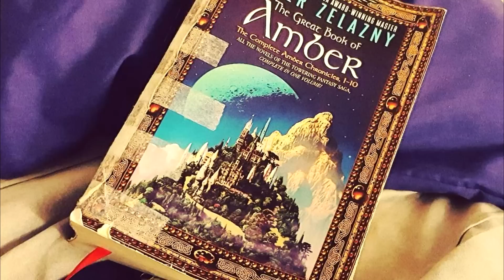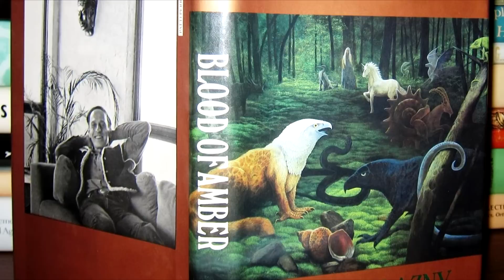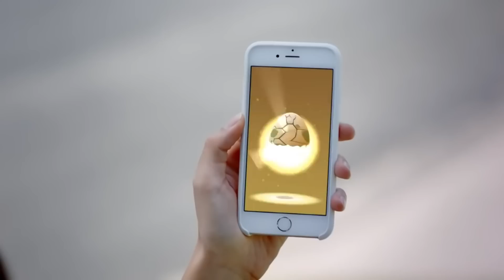GS Times [DAILY]. «Хроники Амбера» экранизируют!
Сегодня:
Роберт Киркман займётся «Хрониками Амбера»;
«Чужой: Завет» снят;
Дата выхода третьих «Казаков»;
Финансовые успехи Ubisoft.